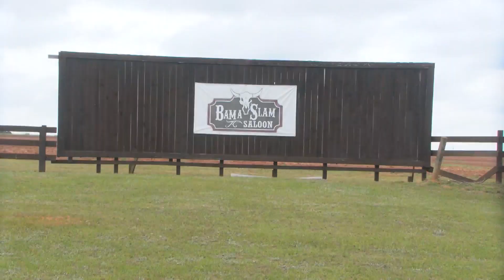Rave Party arrest at Bama Slam in Coffee Co.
This morning, the last of the weekend’s Sol Fest music rave party participants left Bama Jam. For more News, Weather, and Sports in the Wiregrass